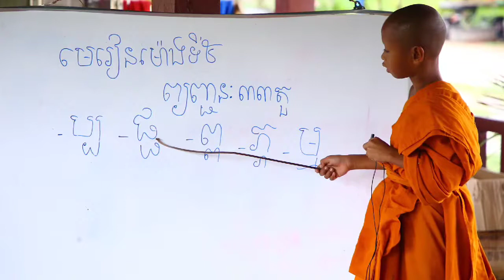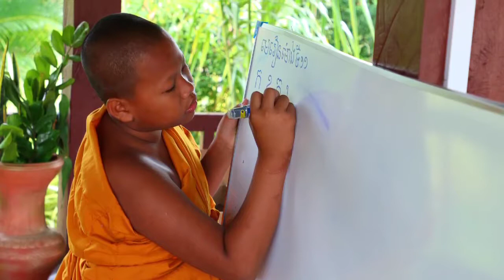រឿងស្រ្តីអ្នកកាប់ឧស | ព្រះមហាធម្មាលង្ការមុនី| ចាន់ សុជន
រឿងស្រ្តីអ្នកកាប់ឧស
ធម្មទានដោយៈ វត្តប្រាសាទស្រះកណ្តាល(ខ្ចាស់)
ព្រះមហាធម្មាលង្ការមុនី ចាន់ សុជន